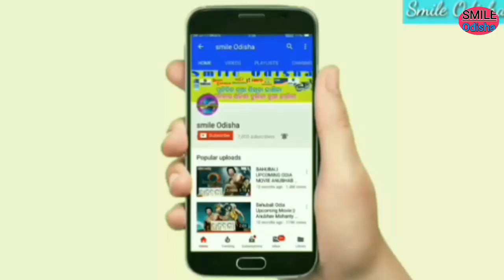ଭାରତ ଧମକ ଦେଲା ପାକିସ୍ତାନକୁ ଏବେ POK ବି ଆମର ! Rajnath Singh bhasan ! SMILE ODISHA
💐💐💐💐 ରାଧାସ୍ୱମୀ 💐💐💐💐💐